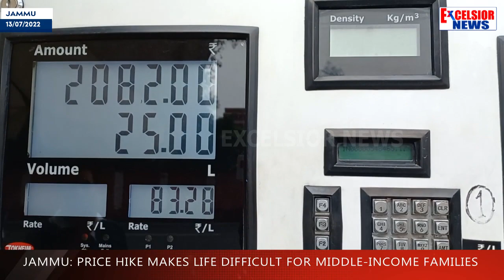Jammu: Price Hike Makes Life Difficult For Middle-Income Families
A sharp rise in prices of essential commodities over the past few months coupled with steep hike in fuel rates have made life difficult for almost every section of the society . In Jammu people are finding it hard to manage their daily expenses